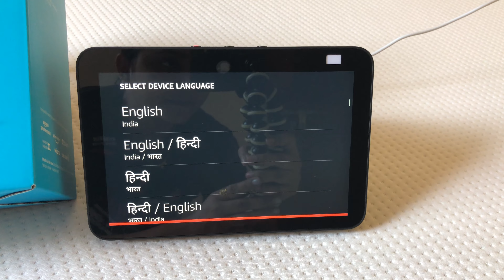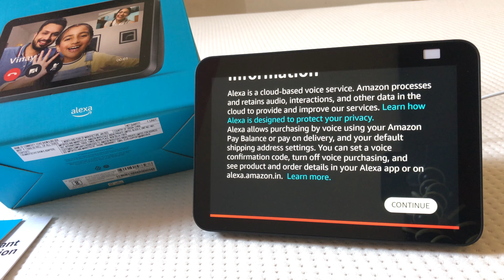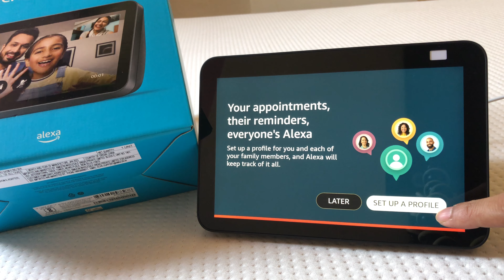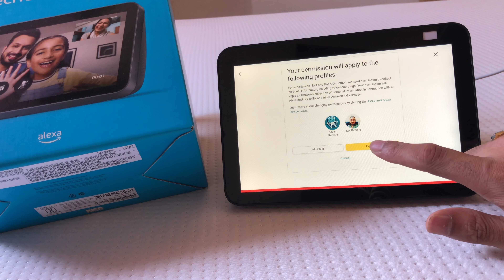Amazon Echo Show 8 (2nd Generation) Smart Speaker Unboxing